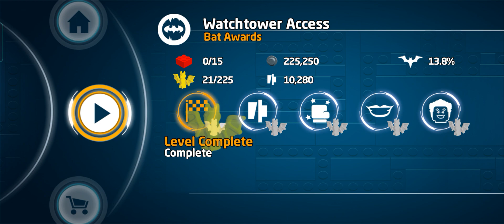LEGO Batman 3: Beyond Gotham #3 To Space!